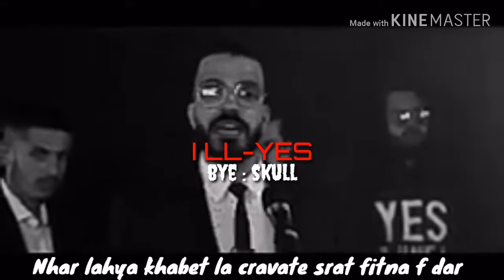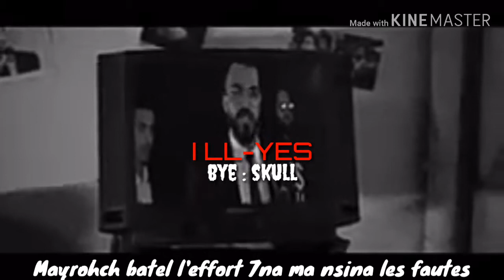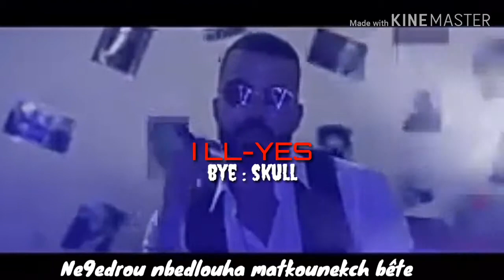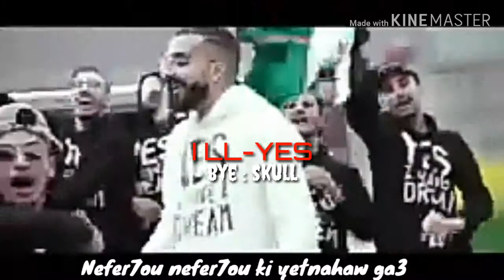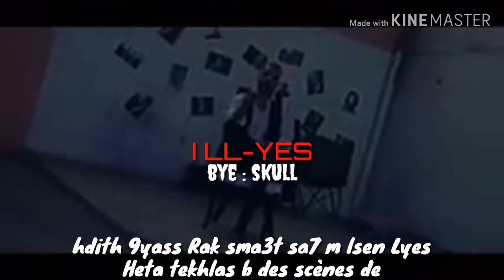ILL-YES_I_HAVE_A_DREAM_(layrcs_Video)_#YetnahawGa3